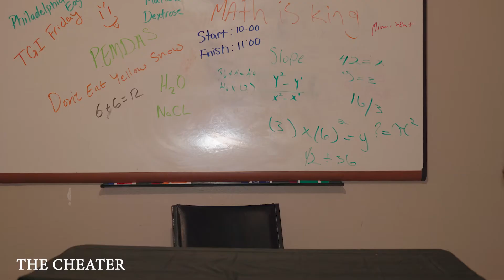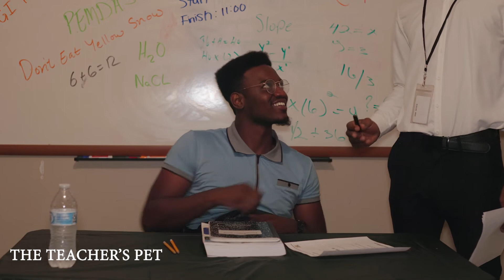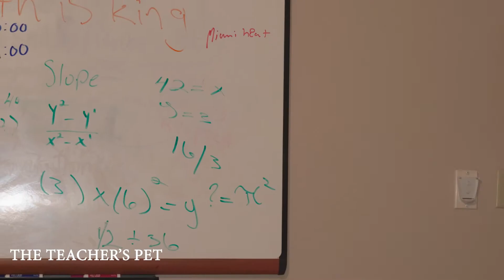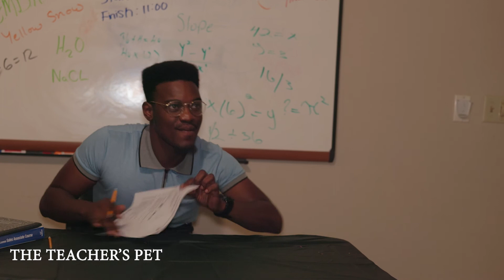Different Types of Test Takers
Tell me you haven't met these types of test takers

► THE GEAR I USE:
✅ My Wacom Tablet
✅ My 8K Recording Memory Card
✅ Primary Microphone
✅ Body Microphone
✅ Audio Interface
✅ Primary Lens
✅ Secondary Lens
✅ For Soft Beautiful Lighting
✅ My Photography Light
✅ My Video Light
✅ My Ipad
✅ My Editing Machine